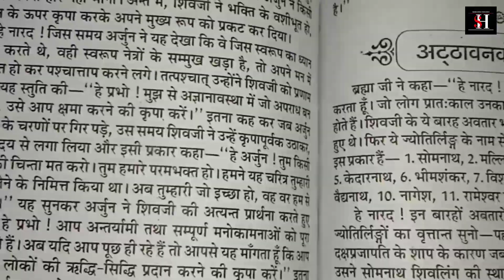Day 9/75 Hard challenge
75 hard rules : An overview of the full schedule📅.

- I only Used bites and prices of videos to get the point across where necessary

We make these videos with the intention of educating others in a motivational / inspirational form. Our understanding is that it is correlation to fair right use, however given that it is open to interpretation, if any owner's of the content clips would like us to remove the video, we have no problem with that and will do so as soon as possible  , Please message us on YouTube if you have any concerns.
- they are informative in a positive sense .
We take clips from various sources to help create an atmospheric feeling that will help people in hard situation in there life.
We also do not wish to use the heart of any piece of work that would perhaps decrease the market value of the original content, if any thing we hope to promote the content so that people can reach out and subsequently increase the market value. Lastly these videos are to educate people in an entertaining fashion. Given these are very short videos  , the short part we use within them act as a catalyst to further ending...!